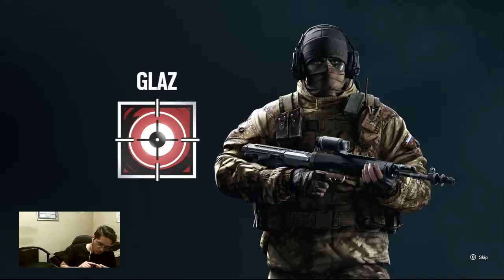RB6SIEGE with WGZ Inc